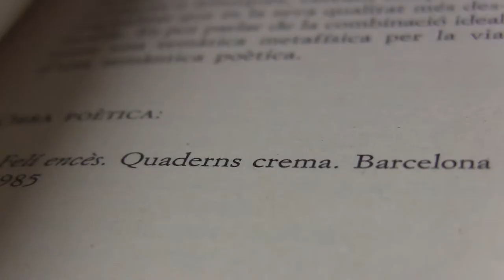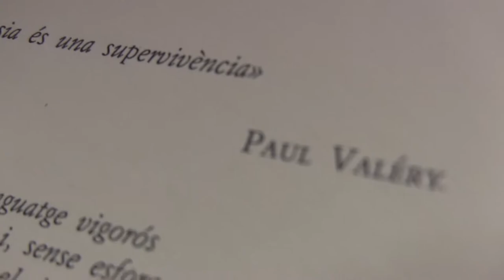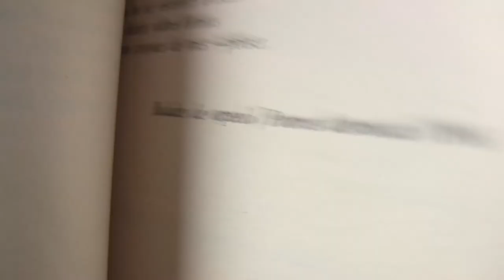DIMARTS POÈTICS - Ser del segle -(antologia)- DAVID CASTILLO i VICENÇ LLORCA / part 2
DIMARTS POÈTICS en ANIMAL SOSPECHOSO Dimarts 20 Març - 2018 - ANTOLOGIA : SER del SEGLE.

Ser del segle: antologia dels nous poetes catalans
Castillo, David (ed.) Editorial: Editorial Empúries Año: 2006